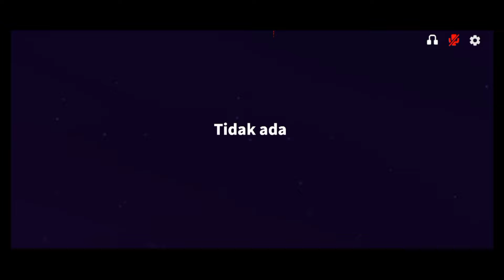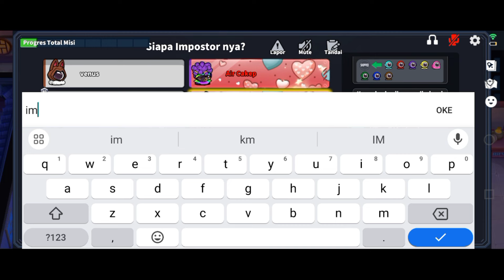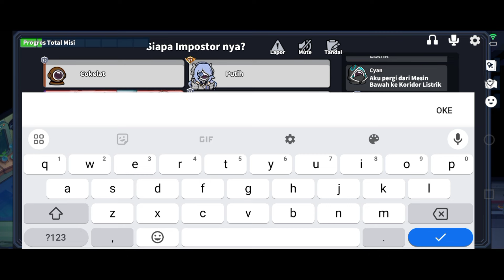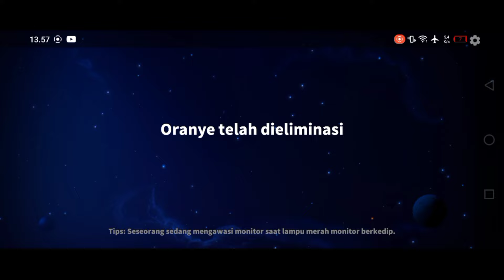DRAGON ISLAND !!! PERTAMA KALI COBA MAP BARU SUPER SUS INDONESIA - MAP DRAGON ISLAND SUPER SUS